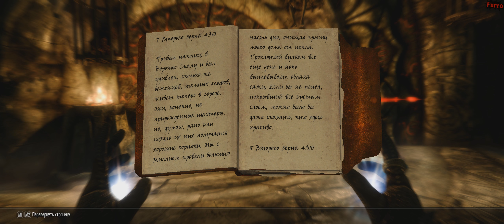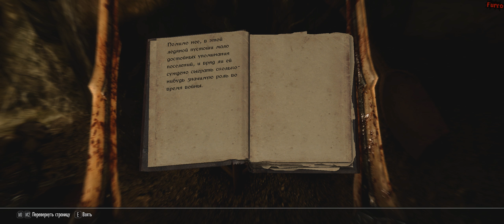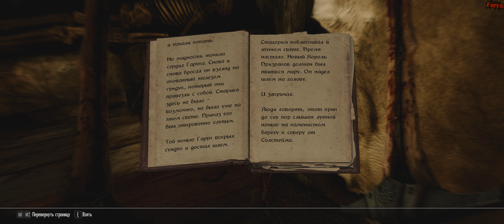The Elder Scrolls V: Skyrim Special Edition #110 - Древняя Нордская Кирка | Последний Спуск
Сложность: Легендарная
Язык Интерфейса: Русский
Язык Озвучки: Русский
Настройки: ULTRA | 1440p | 60FPS

Жанр: Action | RPG
Издательство: Bethesda Softworks
Разработчик: Bethesda Game Studios
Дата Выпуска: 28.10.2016